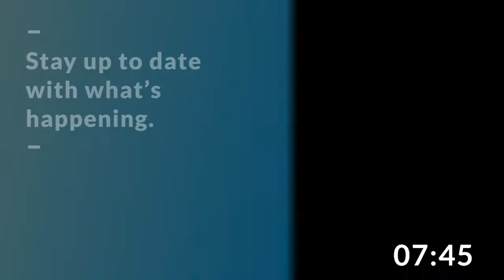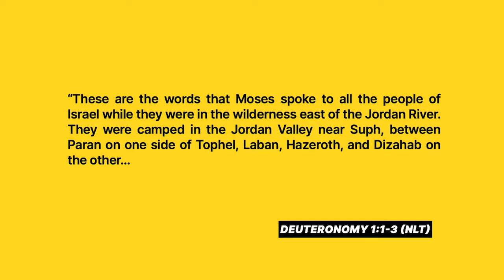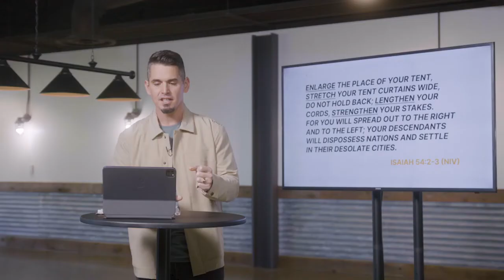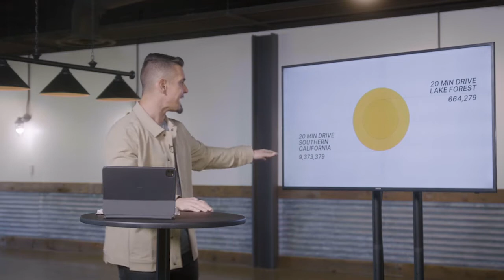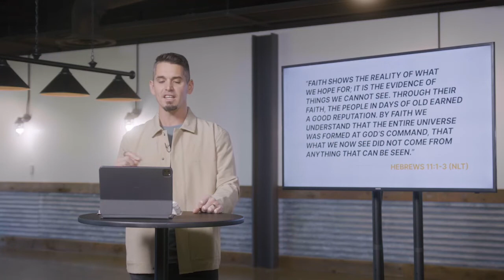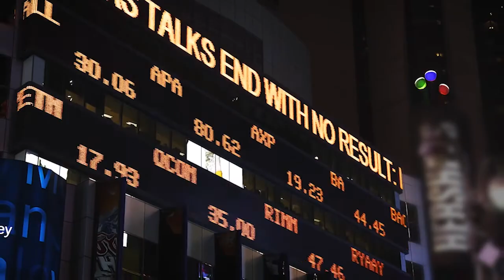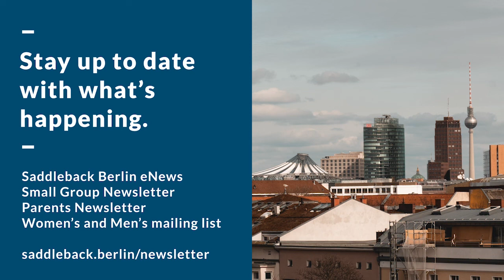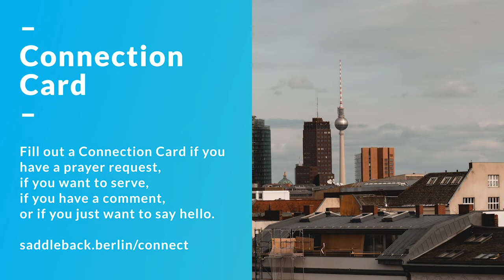Online Service December 4, 2022: Accelerate Vision Weekend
TAKE YOUR NEXT STEP:
Were you challenged or encouraged by the message you just heard? Let us help you take your next spiritual step by completing our Connection Card